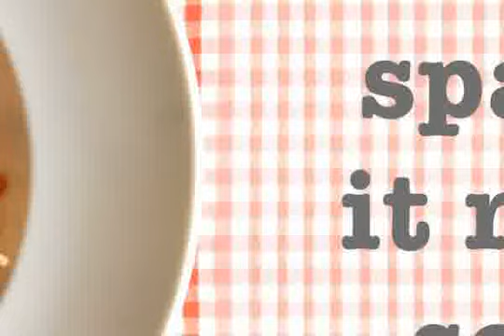Your Investment is guaranteed by Franchising AROMA LOUNGE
Aroma Lounge offers a chill out experience to City Stars guests like no other, aiming to be off the beaten path of other food service establishments in the mall, specially as it has a huge outdoor terrace that can cater for over 250 guests. From the large selection of food, beverage, desserts, and shisha, the friendliness of the team, to the music and ambiance, guests can truly feel the warmth and freshness in everything single detail around them. Whether you need a tasty and energising breakfast to start the day, have a full lunch or snack during the day, or just want to unwind with your friends at night, Aroma Lounge can always be the best choice to exceed your expectations.

Company: Brandchise